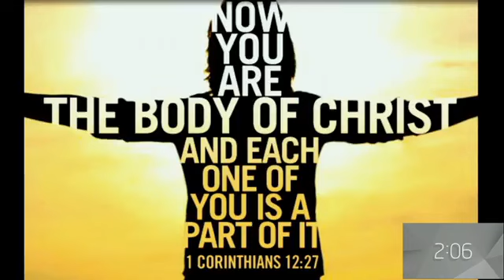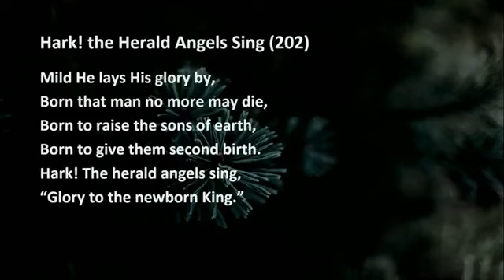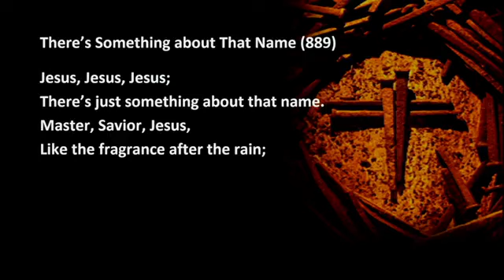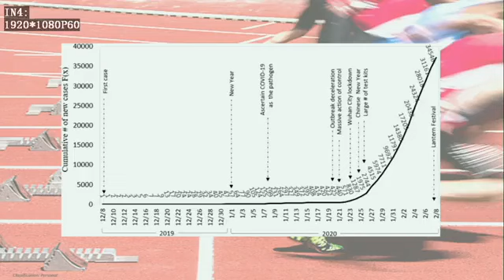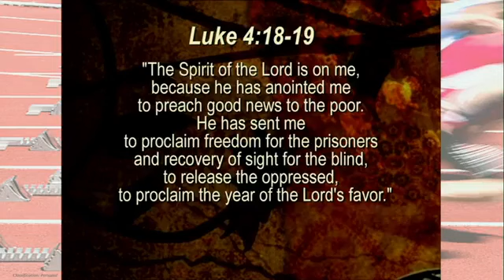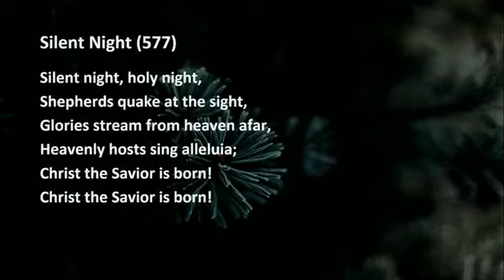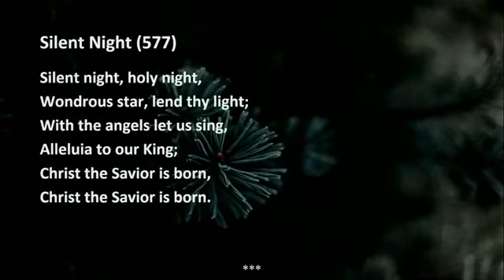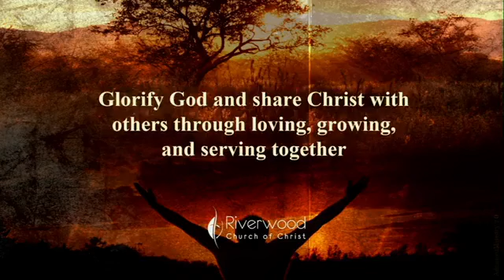Worship Video for December 17, 2023